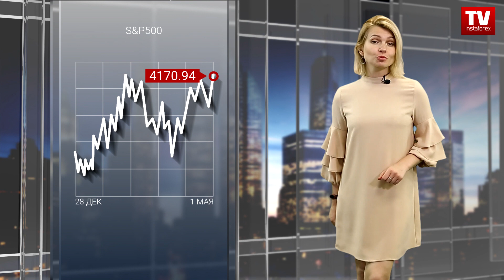01.05.2023: Уолл-Стрит торгуется сдержанно, банки и центробанки в фокусе внимания.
Новая неделя на рынке США обещает быть довольно горячей. Кроме ключевого события  – заседания FOMC, трейдерам предстоит оценить большой пул данных о состоянии рынка труда. При этом, понедельник может стать довольно спокойным днем. Выходные на части международных рынков и относительное затишье в корпоративном мире, переносят фокус внимания на экономический календарь, где основное внимание будет уделено данным о деловой активности в США. Аналитики ИнстаФорекс уже собрали для вас главные новости к этому часу. Это свежий обзор рынка США, здравствуйте.

Благодаря хорошим корпоративным отчетам, и данным по потребительским расходам, которые не принесли особого сюрприза рынку, ключевые индексы США торговую пятницу смогли завершить ростом.
К звонку о закрытии бирж промышленный индекс Доу-Джонса вырос на 272 пункта или 0,8%. Nasdaq за сессию смог прибавить 0,69%, а эталонный S&P 500 возглавил рост, прибавив 0,83% и закрывшись у значения 4169.
Предрыночные торги понедельника биржевые топы США провели довольно вяло. Фьючерсы на индексы были разнонаправленными и фактически изменились мало. Индексы колебались между -0,05 и +0,08. Учитывая что данные о деловой активности в производственном секторе выйдут уже после звонка, рынок может получить дополнительный импульс движения позже. Что касается прогнозного диапазона на сессию, то для S&P 500 речь идет о значениях 4110 – 4190.
Экономические данные в пятницу показали, что потребительские расходы в США не изменились в марте, в то время как базовое инфляционное давление оставалось сильным. Годовой показатель, который предпочитает использовать ФРС показал замедление инфляции с 4,7, до 4,6%, но не совпал с ожиданием рынка, который прогнозировал снижение до 4,5%.
Другие данные показали, что экономический рост в США в первом квартале замедлился больше, чем ожидалось, а падение потребительского доверия в апреле усилило опасения по поводу рецессии. Кроме того, доходы физических лиц увеличились, тогда как расходы остались на уровне февраля.
Неоднозначные экономические данные компенсировали сильные корпоративные доходы. Акции Exxon Mobil выросли на 1,3% после достижения исторического максимума, поскольку нефтяная компания сообщила о рекордной прибыли в первом квартале благодаря росту добычи нефти и газа.
Акции производителя чипов Intel выросли на 4% после того, как компания заявила, что валовая прибыль улучшится во втором полугодии.
Тем не менее, Amazon упала на 4%, что стало самым большим однодневным убытком с начала февраля, несмотря на лучшие, чем ожидалось, квартальные результаты. Ложкой дегтя стал прогноз замедления роста ее бизнеса в области облачных вычислений.
После закрытия рынка акции First Republic упали на 49% до $1,77 после сообщений о том, что региональный кредитор готовится к продаже активов. Также ФРС опубликовала резкую оценку своей неспособности выявить проблемы и добиться их исправления в банке Силиконовой долины и пообещала более жесткий надзор и строгие правила для банков.
Snapchat упал на 17% после того, как он предупредил, что результаты следующего квартала могут не соответствовать целям Уолл-стрит. Акции Pinterest упали на 15,7% после того, как платформа спрогнозировала рост выручки во втором квартале ниже оценки.
При этом, S&P 500 вырос за неделю, и зарегистрировал второй подряд ежемесячный прирост. Этому способствовали более высокие, чем ожидалось, доходы компаний с мегакапитализацией, включая Alphabet, Microsoft и Meta.
За месяц S&P вырос на 1,5%, в то время как Доу прибавил 2,5%.
Фьючерсы на фондовые индексы США в понедельник были приглушены, поскольку внимание инвесторов переключилось на заседание ФРС на этой неделе.
До звонка в фокусе внимания рынка снова оказался банковский сектор. First Republic Bank закрылся, и регулирующие органы США согласились продать его активы JPMorgan. JPMorgan был одним из заинтересованных покупателей First Republic, который находился на грани краха с начала марта, когда рухнули Silicon Valley Bank и Signature Bank. JPMorgan купит большую часть активов банка  – стало известно в понедельник.

00:00 АНОНС
00:54 S&P500
01:59 КОТИРОВКИ
07:48 USDX
09:46 USD | CAD
10:28 НЕФТЬ
11:29 BTC | USD